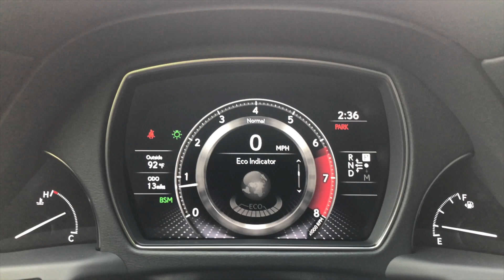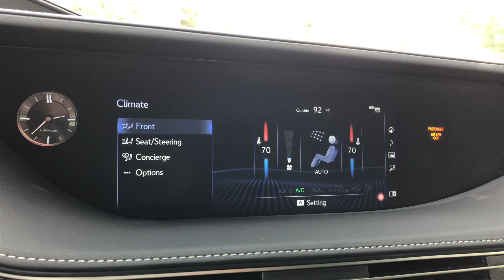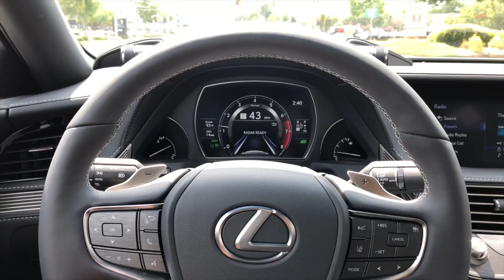2019 Lexus LS500 Base Walkaround / Interior Features / POV Drive